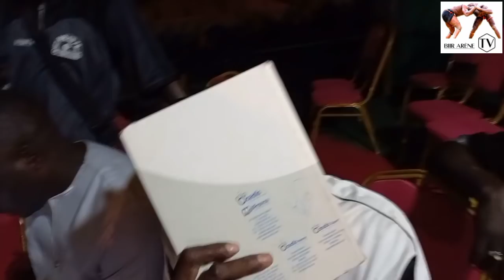départage mise mo ame tay nianing entre doudou sané et ordinateurs khol léneu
biir arène tv à nianing